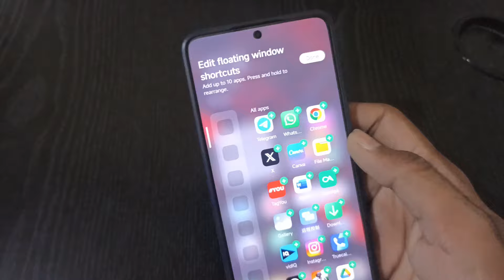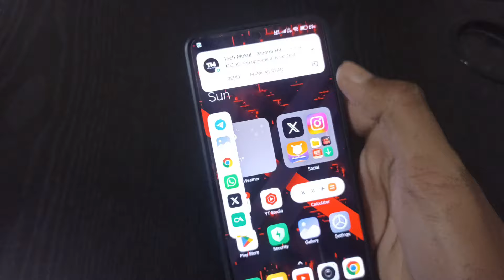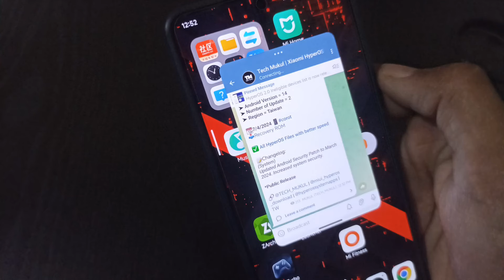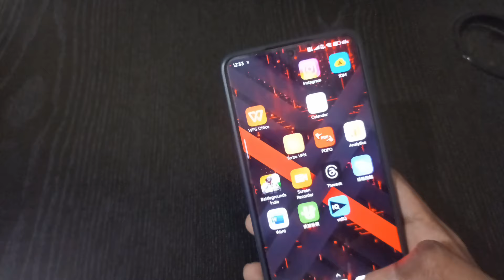Enable HyperOS new floating window with animations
Enable HyperOS new floating window with new animations